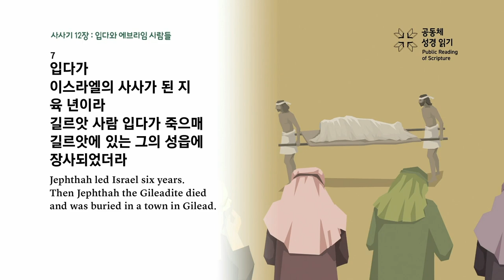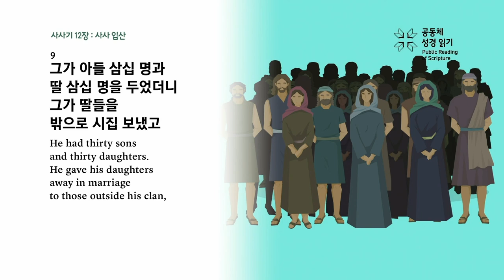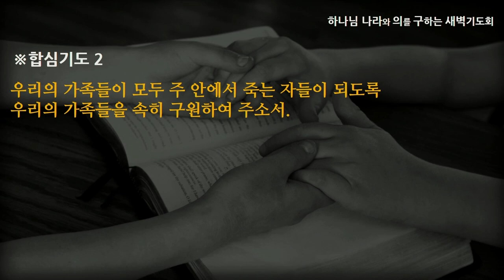[선한목자교회] 새벽기도 2023년 01월 11일 | 입다, 육신의 장막을 벗다 - 최효열 목사 [사사기 12:1-15]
입다, 육신의 장막을 벗다 - 최효열 목사 [사사기 12:1-15]